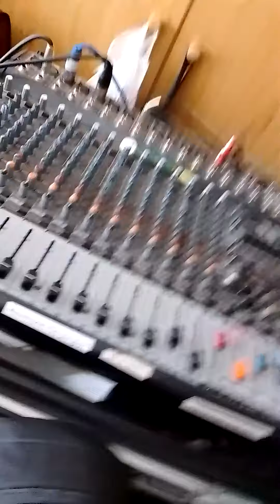Erich Fries beim Gitarre spielen